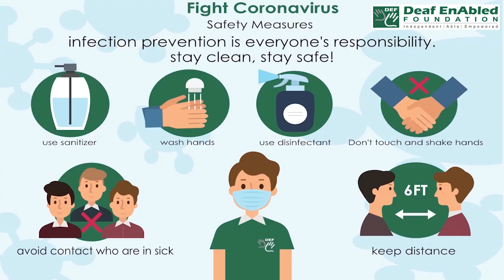Ask after (Phrasal verb) June 15th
Ask after (Phrasal verb)

MEANING - Enquire about someone's health, how life is going.

EXAMPLE - He greeted us warmly and asked after our families.